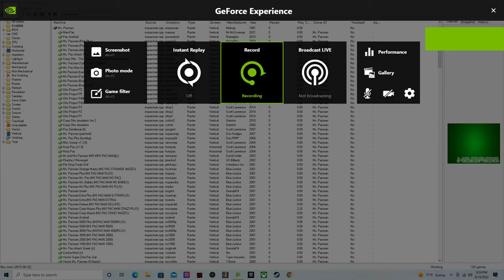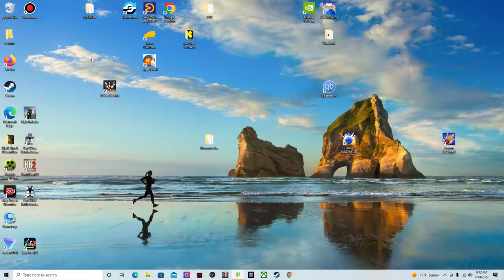Ms pacman super plus and jr pacman+yum yum and friends